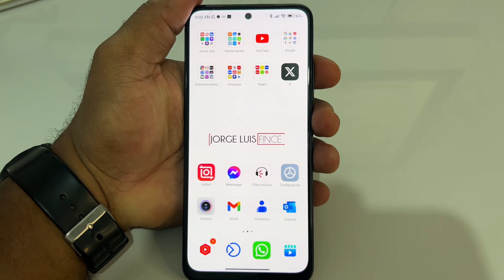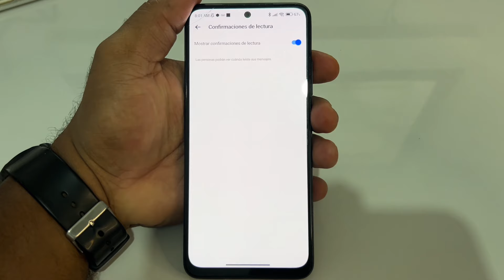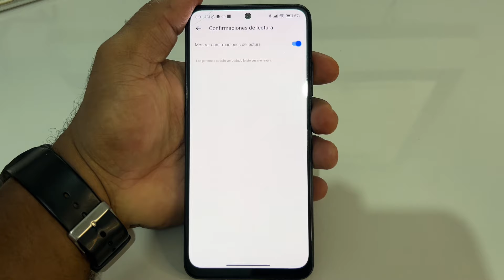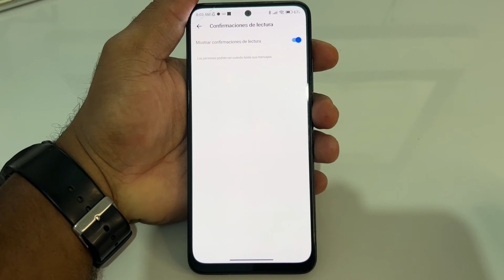Cómo quitar la confirmación de lectura en Messenger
Para asesorías personalizadas, sígueme y escríbeme un DM por Instagram / jorgelfince

Threads: jorgelfince
Kwai: jorgelfince1